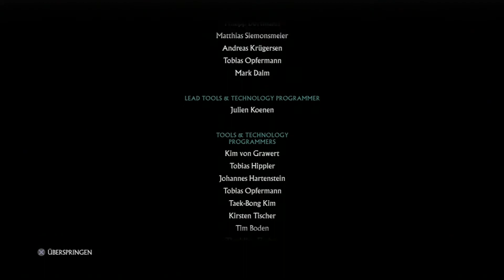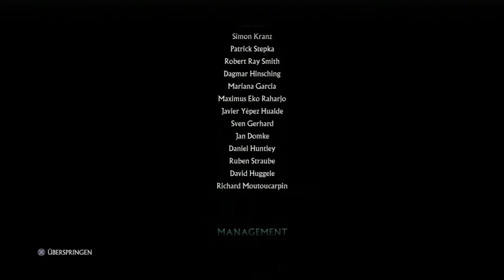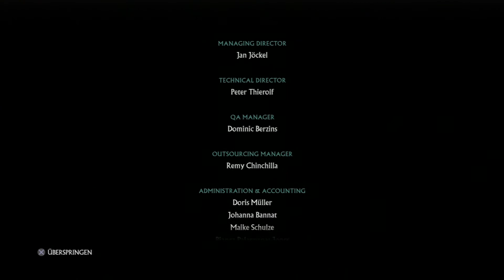Let's Play Together Sacred 3 - PS3 [HD] #31 Finale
Soevo und Rektalyn präsentieren euch den dritten Teil der renomierten Sacred Reihe. Frisches Gameplay in diesem Let’s Play Together Sacred 3 für die Playstation 3. Wir beantworten Fragen und haben Spaß in dem neuen Action-Rollenspiel aus dem Hause Deep Silver. Ist Sacred 3 ein Diablo Konkurrent? Findet es heraus in diesem Let’s Play Together Sacred 3 für PS3. In der Haut der Seraphim und des strammen Safiris mischen wir die Welt von Sacred 3 auf.

***   Sacred 3   ***
Ein Rollenspiel aus dem Hause Keen, Publisher ist Deep Silver.

***   Let´s Play Sacred 3   ***
Spielszenen und Gameplay werden auf deutsch kommentiert von Rektalyn und Soevo

Ihr habt Interesse an dem Spiel und wollt uns unterstützen? Dann Kauft es doch über diesen Amazon